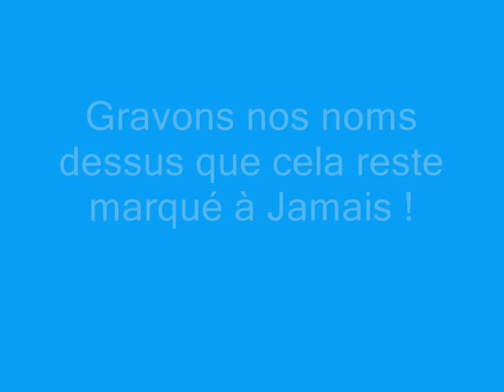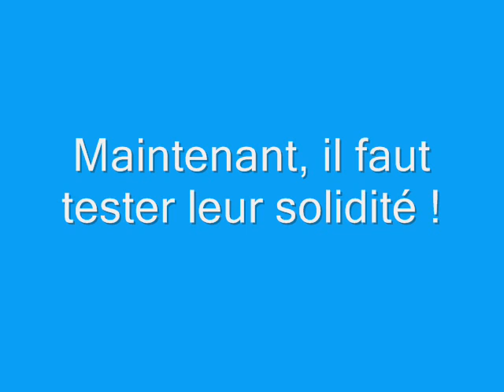Obstacles cross 0003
Cross obstacles Pont l'abbé